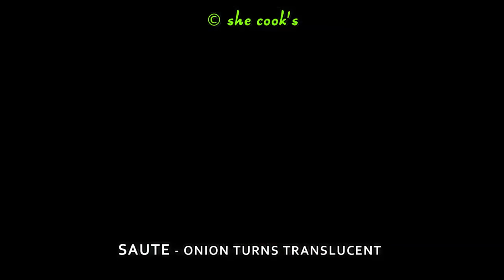10 Egg Recipes | Quick & Easy Anda Recipes | Egg Gravy Recipes | Egg Recipes Indian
10 Egg Recipes

Recipe: 1 Restaurant Style Egg Dum Biryani
Ingredients
3 cups Water
1-inch Cinnamon
4 Clove
3 Cardamom
2 teaspoon Ghee
400 grams of Basmati Rice
Salt, to taste
1-1/4 teaspoon Garam Masala
1-1/4 teaspoon Chilli Powder
1/2 teaspoon Turmeric Powder
6 Eggs, boiled and half cut
1 tablespoon Oil
1 Bay Leaf
1 inch Ginger
3 large Onion, finely chopped
1 tablespoon Ginger Garlic Paste
Mint Leaves, a handful
Coriander Leaves
2 Green Chillies, slit
2 Tomatoes, finely chopped
1 teaspoon Coriander Powder
1/4 cup Yogurt
Coriander Leaves

Recipe: 2 Masala Omelette Grilled Sandwich
Ingredients:
4 Eggs
1 Tomato Med.
1 Onion Med.
2 Green Chilli
1 Tsp Pepper Powder
1 Tsp Garam Masala Powder
Salt
Oil
Butter

Recipe : 3 Potato Egg Samosa
Ingredients
1 cup Potato, boiled & grated
3 Eggs boiled & grated
Salt, to taste
1/2 teaspoon Black Pepper, crushed
1/2 teaspoon Garam Masala
1/2 teaspoon Chilli Powder
1/2 teaspoon Coriander Powder
1/2 teaspoon Cumin Powder
1/4 teaspoon Turmeric Powder
1/2 cup Onion, fried
3 Green Chillies
2 tablespoon Coriander Leaves
1 teaspoon Ginger Garlic Paste
2 tablespoon Maida (All Purpose Flour)

Recipe: 4 Egg Kothu Paratha
Ingredients
1/2 teaspoon Oil
1/4 teaspoon Mustard Seeds
1/8 teaspoon Asafoetida
1 Onion
3 pods Garlic, finely chopped
1/2 inch Ginger, finely chopped
1 Green Chilli
Salt, to taste
1 sprig of Curry Leaves
1 Tomato
1/8 teaspoon Turmeric Powder
1/2 teaspoon Chilli Powder
1/4 teaspoon Garam Masala
1/4 teaspoon Pepper Powder
3 Eggs
1 cup Roti, leftover
1 teaspoon Lime Juice
Coriander Leaves

Recipe: 5 Tawa Anda Pulao
Ingredients:
2 Tbsp Oil
2 Big Onion
2 Green Chilli
2 Med. Tomato
1.5 Tbsp Ginger Garlic Paste
1.5 Tsp Pepper Powder
1 Tsp Garam Masala Powder
1 Tsp Coriander Powder
1 Tsp Cumin Powder
1/2 Tsp Turmeric Powder
1 Tsp Chilli Powder
8 Eggs
1 Cup Cooked Basmati Rice
Coriander Leaves
Salt

Recipe: 6 Egg Curry
Ingredients:
6 Eggs
3 Tbsp Oil
3/4 Tsp Turmeric Powder
2.5 Tsp Chilli Powder
1/8 Tsp Pepper Powder
1 Inch Cinnamon Stick
2 Green Cardamom
3 Cloves
1/2 Tsp Jeera (Cumin ) Seeds
2 Med. Onion
1 Tbsp Ginger Garlic Paste
3 Green Chillies
1 Tsp Garam Masala
1 Med. Tomato
1 Tsp Coriander Powder
Coriander Leaves
Salt

Recipe: 7 Egg Sandwich
Ingredients
2 Eggs, hard-boiled & chopped
1/8 teaspoon Black Pepper Powder
Pink Salt, to taste
Cayenne Pepper, a pinch
1 tablespoon Chives
1 teaspoon Dijon Mustard
1 tablespoon Low Fat Mayonnaise
1 tablespoon Lemon Juice
Whole Wheat Bread, toasted

Recipe: 8 Spinach Omelette
Ingredients
2 Eggs
1/4 cup Onion
1/2 cup Spinach
Salt, to taste
1/4 teaspoon Pepper Powder
Oil
Oregano

Recipe: 9 Dhaba Style Anda Masala
Ingredients
6 Eggs, boiled
2 teaspoon Oil
1/2 teaspoon Chilli Powder
1/2 teaspoon Coriander Powder
1/4 teaspoon Turmeric Powder
Salt, to taste
3 Cloves
2 Green Cardamom
1-inch Cinnamon Stick
1 teaspoon Cumin Seeds
2 medium Onion, finely chopped
Salt, to taste
1 tablespoon Ginger Garlic Paste
2 Green Chilli, finely chopped
1 teaspoon Chilli Powder
1 teaspoon Coriander Powder
1 teaspoon Garam Masala Powder
1 teaspoon Pepper Powder
1/2 teaspoon Cumin Powder
1/4 teaspoon Turmeric Powder
3 medium Tomato, finely chopped
2 tablespoons Cashew Nut Powder
Water
Coriander Leaves
1 teaspoon Kasuri Methi

Recipe: 10 Egg Fried Rice
Ingredients:
4 Eggs
2 Tbsp Oil
1/2 Tsp Pepper Powder
1 Tbsp Chopped Garlic
1 Tbsp Chopped Ginger
1/4 Cup Onion
1 Green Chilli
1/4 Cup Beans
1/4 Cup Carrot
2 Tbsp Spring Onion (Green)
1 Bowl of Cooked Basmati Rice